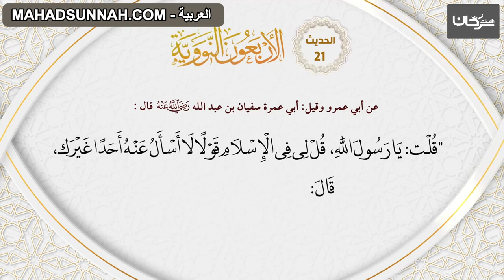21 الاربعون النووية حديث 'منزلة الاستقامة'